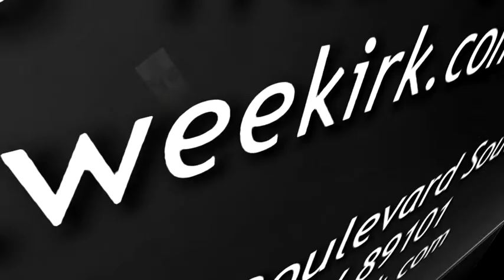Elvis Wedding in Las Vegas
Wedding Date: 08/04/2012 Wedding Time: 04:00 PM
It was one for the money, two for the show, three to get ready and go cat go!  Elvis shook the room with his rock and roll voice, shiny suit and huge sideburns.  He played his Gibson six string guitar and walked the happy bride down our aisle, both with grins from ear to ear.  Make your Elvis wedding at our boutique chapel on the Vegas strip!